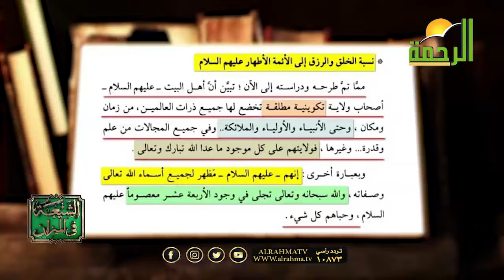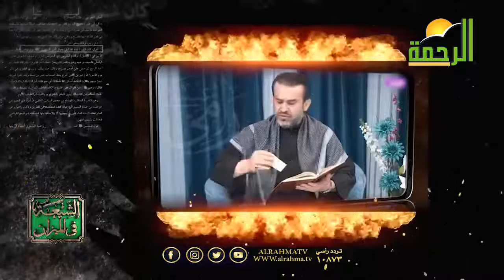توحيد الربوبية والهدم الشيعي ج2 || برنامج الشيعة في الميزان مع الشيخ عاطف السيد